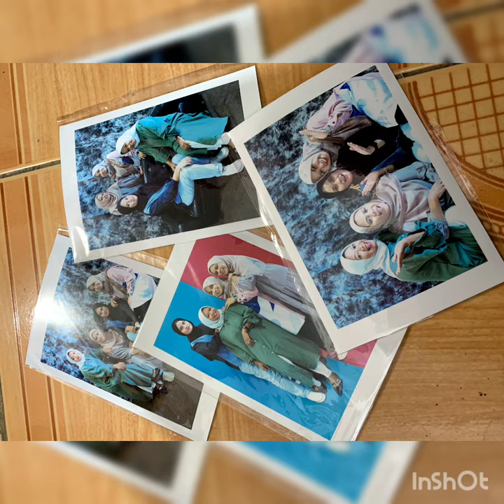istimewa di hati song anet and onsu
rewort for diri sendiri setelah beberapa waktu gak liburan..